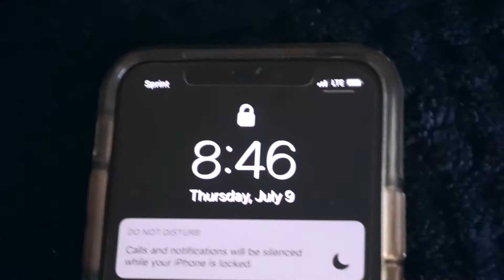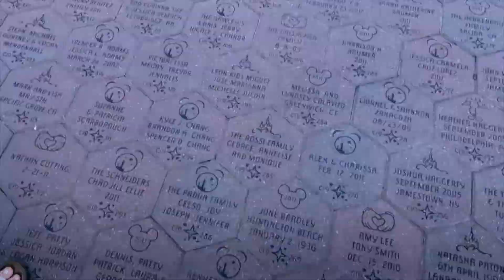GIRLS TRIP TO NEWPORT BEACH | Katie Meng